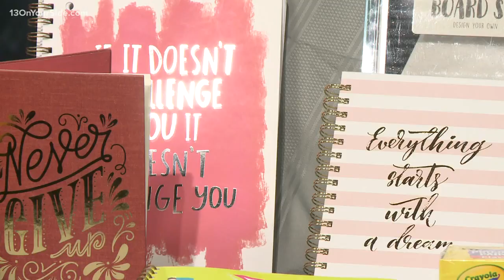Trending school supplies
13 ON YOUR SIDE was joined by Meijer to show off what school supplies are trending this year.